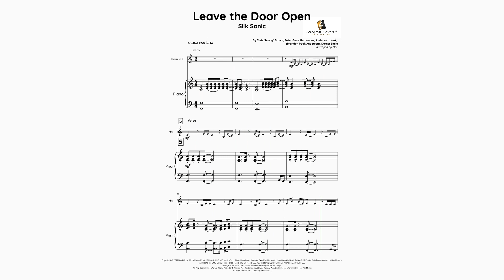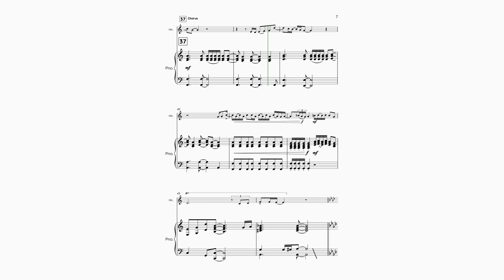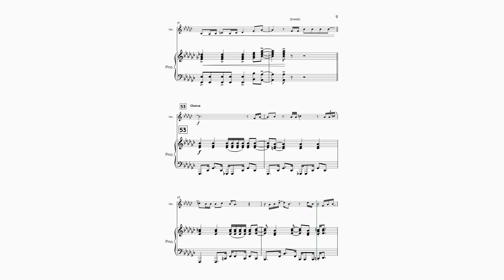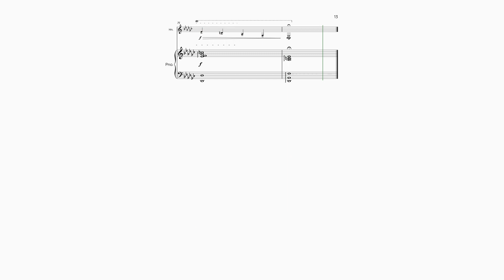Leave The Door Open (Silk Sonic) | Horn in F & piano sheet music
Leave The Door Open French horn & piano sheet music duet

Perform our Horn in F and piano sheet music arrangement of Silk Sonics Leave the door open today!.  Our sheet music is super fun to play and highly detailed, our sheet music arrangement of Leave The Door Open for french horn and piano is a must have! You can perform this arrangement as a duet with the included piano accompaniment or just on your own!  A fantastic resource for your french horn sheet music needs. A perfect fit for smaller concerts, recitals to music teachers, students, enthusiasts and performers of all ages and skill levels!

Our Leave The Door Open french horn sheet music arrangement is based on the original Silk Sonic recording basing the melody off the incredible vocal lines sung by Bruno Mars and Anderson .Paak. Our piano accompaniment is fully notated and authentically interpreted from the piano and bass lines from the original recording.

❓Whats included in your PDF sheet music download...

Leave the Door Open | Sheet Music download
🎶 Horn in F part 3 pages
🎶 Piano part  6 pages
🎶 Full Score 13 pages
⭐️ Chord changes included on piano part and score

Visit and follow us today!